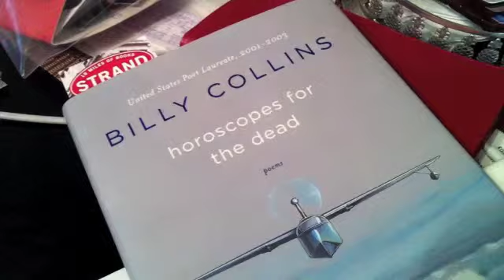VignobleEaster.m4v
Jonny Cigar decides what wine you'll drink on Sunday. Easter Sunday that is. Hint